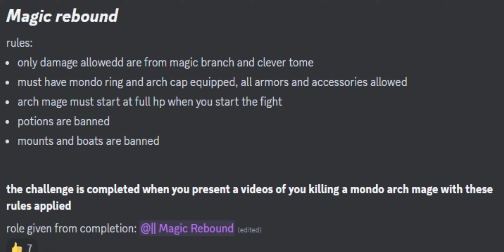Magic Rebound - Pilgrammed